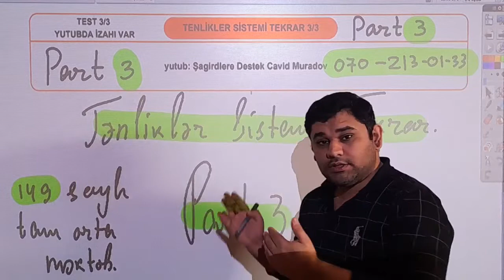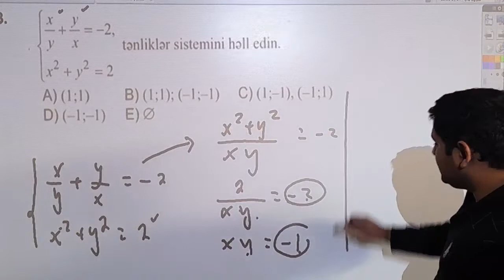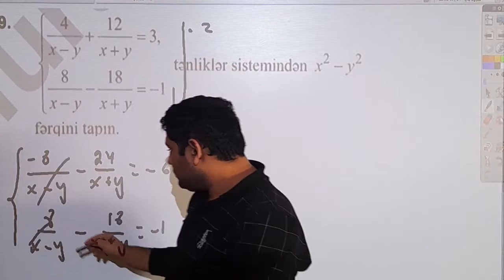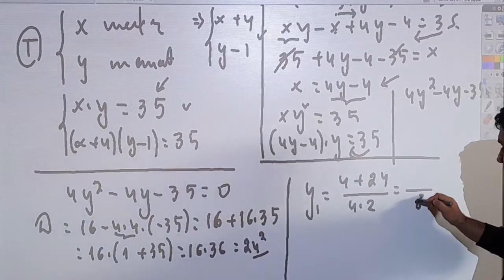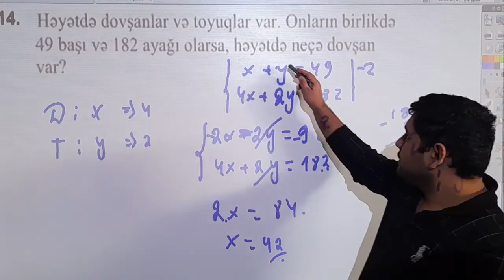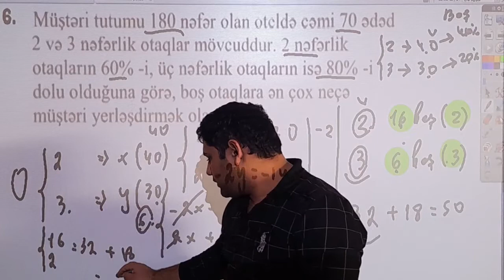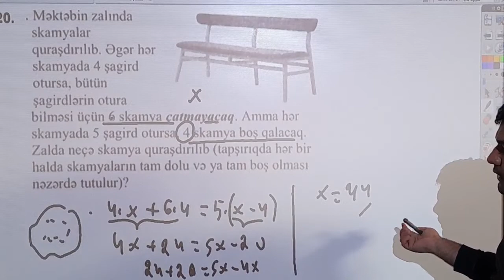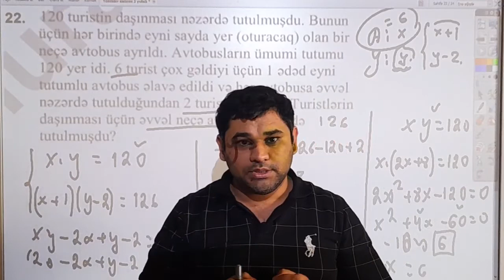Tənliklər Sistemi Pdf 3. Riyaziyyat Cavid Muradov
.Tənliklər Sistemi mövzusunu təkrar edərkən ən vacib 70 sualından ilk 51 - 72 suallarının izahını vermişəm (PART 3). Digər sualların da həlləri tezliklə yutub kanalımda olacaq. Videoları izləyərək mövzuları mükənməl şəkildə təkrar edə bilərsiz. Bütün mövzuların video təkrar izahlarını verecem, bu şəkildə mövzuları təkrar etməyinizə dəstək olmağa çalışacam. Sizlər də videoları bəyənərək dəstək ola bilərsiz. toplu birməchullu tənliklər#